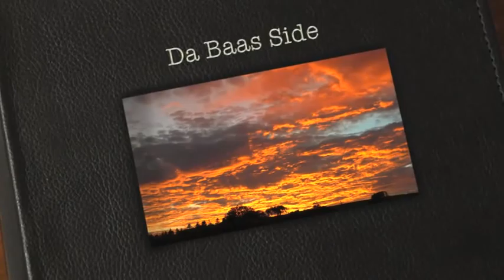Da Baas Side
Da Baas Side orn earth, Norfolk Island
Photography by David Evans & Thomas Huxley